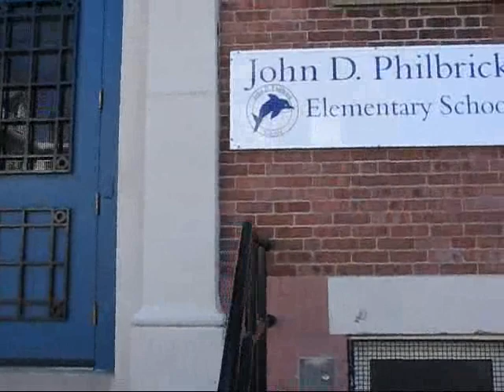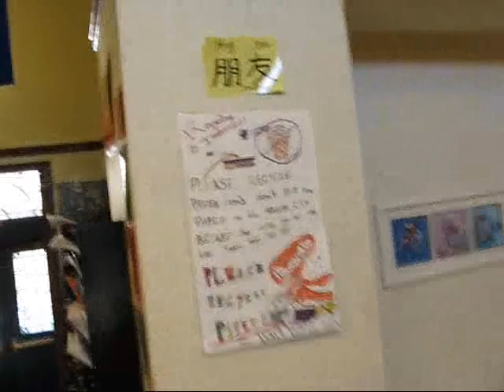Science Award for Roslindale Teacher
boston elementary school teacher erin flynn is awarded five thousand dollars from amgen